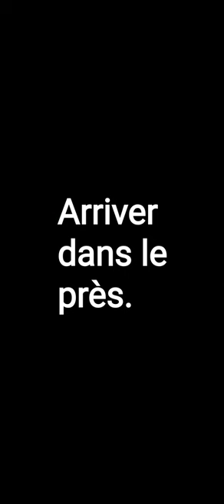Mon beauceron cours dans le prés.